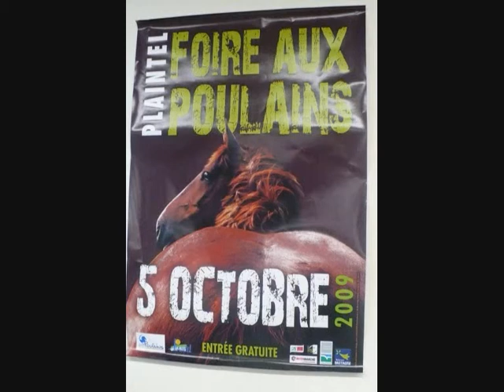Foire aux poulains